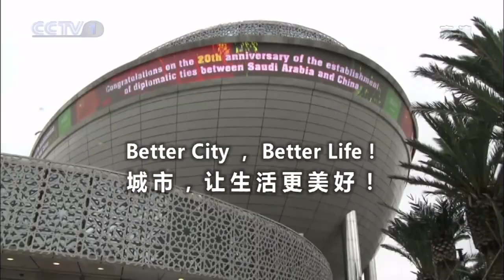上海世博 Shanghai World Expo 2010 Closing Part A [HD][王岐山致辞]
上海世博 Shanghai World Expo 2010 Closing Part A [HD]